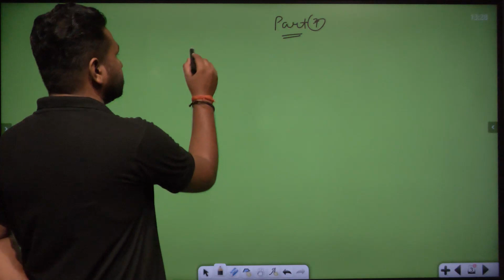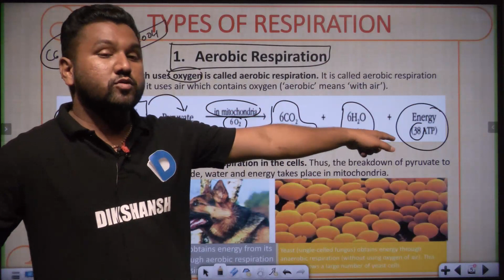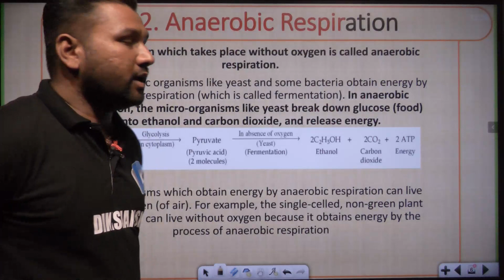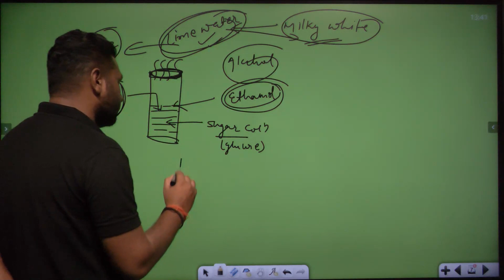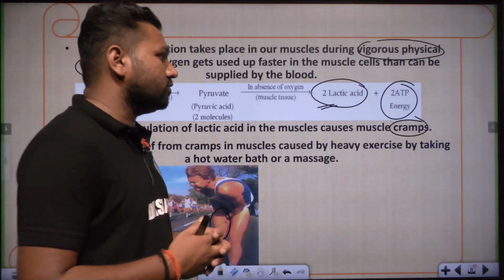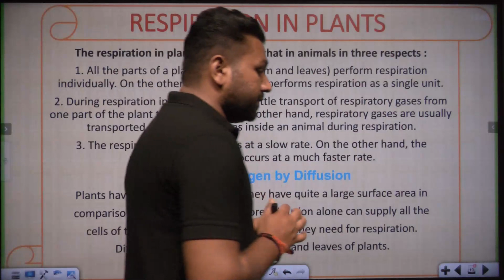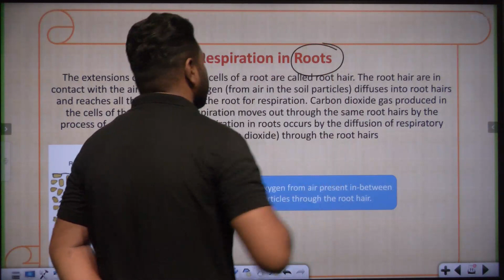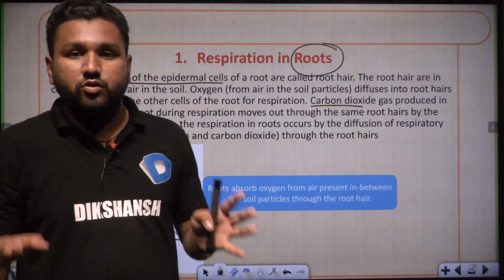Class 10 || Science || Biology || Part8 || Life Processes